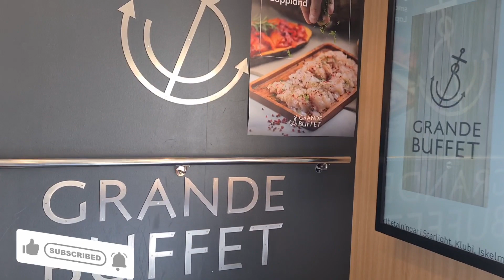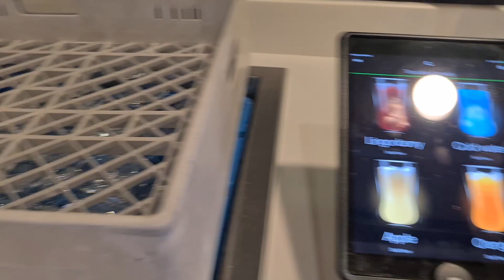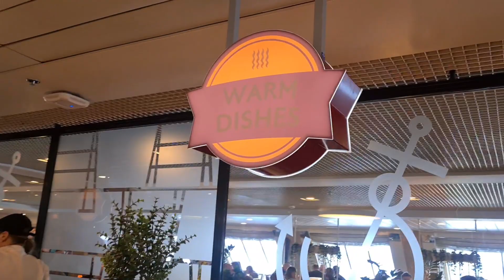Silja Line Buffet // Finnish Buffet on a Cruise // Silja Cruise Grande Buffet